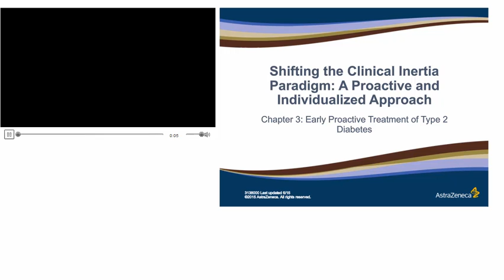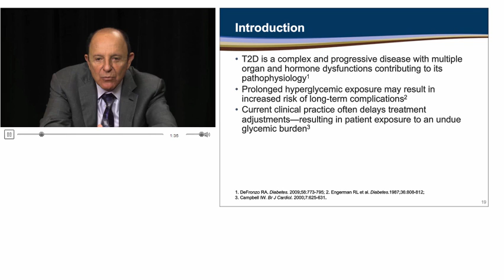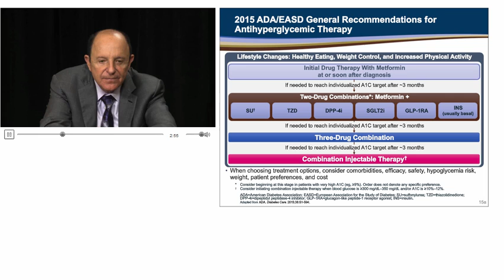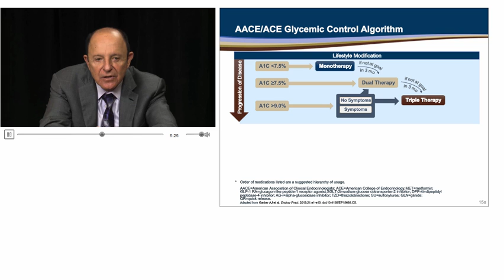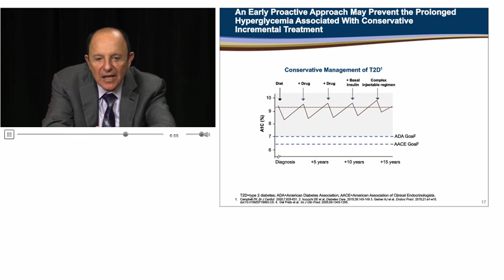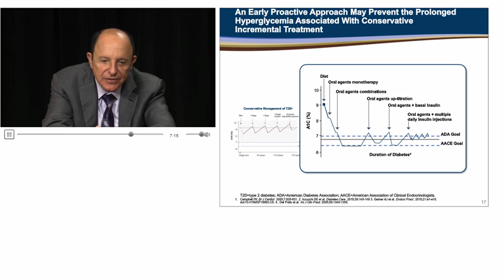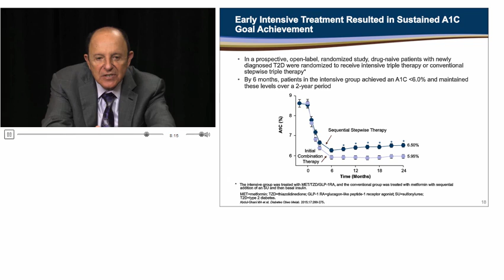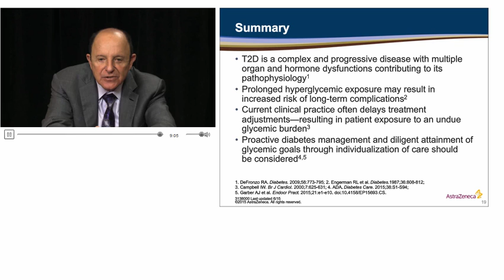Diabetes: Benefits of Early Proactive Treatment in Type 2 Diabetes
An early proactive approach to type 2 diabetes management may help patients reach their glycemic goals quickly and could reduce excess glycemic burden.  It may also prevent or reduce the risk of long-term complications of type 2 diabetes.  Current clinical standards often delay treatment adjustments, resulting in patient exposure to an undue glycemic burden, increasing the risk of type 2 diabetes complications.

Evidence has shown that an early approach to type 2 diabetes management can help patients reach and sustain their glycemic goals.  The American Association of Clinical Endocrinologists (AACE) and the American College of Endocrinology (ACE) agree that while lifestyle optimization and education are essential, minimizing the risks of hypoglycemia and weight gain in type 2 diabetes are priorities.

These groups consider monotherapy (use of one medication) to be appropriate if A1C is less than 7.5% and recommended therapy with a variety of oral agents with caution given to TZDs and sulfonylureas and glinides.  Dual therapy was considered appropriate if A1C was between 7.5-9%.  Triple therapy with an insulin with or without other agents was recommended for those with A1C greater than 9%.   The AACE/ACE algorithm includes major classes of FDA-approved glycemic medications.

However, many studies have shown that currently, a disconnect exists between treatment guidelines and clinical practice.  In clinical practice, there is a significant delay in treatment intensification despite poor glycemic control.  A conservative incremental treatment approach may lead to prolonged hyperglycemia and a delay in the needed treatment progression.  Prolonged hyperglycemic exposure may result in an increased risk of type 2 diabetes complications.

Type 2 diabetes is a complex, progressive disease. Prolonged hyperglycemic exposure may increase the risk of long-term complications, and current conservative clinical practice may lead to an undue glycemic burden for patients.  Proactive diabetes management and diligent attainment of glycemic goals through individualization of care should be strongly considered.